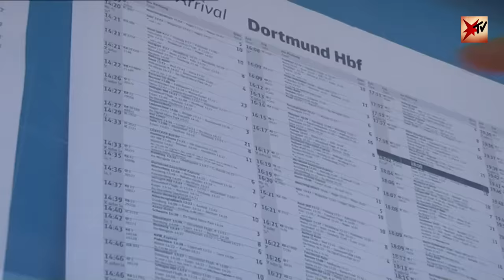Leben von Leergut: Wie viel Geld bringt ein Tag Flaschen sammeln? | stern TV (2011)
Vor kurzem berichtete stern TV über den Flaschensammler Eduard Lüning. Viele zeigten sich beeindruckt von dem Mann, der kein Hartz-IV-Fall sein möchte, staatliche Unterstützung daher vehement ablehnt und sich sein Geld auf der Straße verdient - mit dem Sammeln von Pfandflaschen. Lüning wird Steffen Hallaschka diesmal live seine neue Ausbeute präsentieren. Denn: Lüning war wieder auf Tour. In Dortmund sammelte er einen Tag lang vor und nach einem Bundesligaspiel Pfandflaschen - stern TV war dabei.